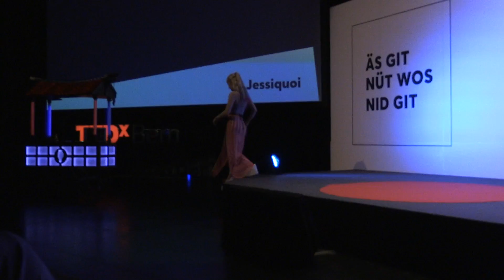How my fluid cultural idendity made me a better artist | Jessica Plattner | TEDxBern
Jessica Plattner aka Jessiquoi grew up between two different cultures. She calls herself a third culture kid. Listen to her music and how she was affected by growing up between different cultures. Jessica Plattner a.k.a Jessiquoi is an Australian/Swiss producer based in Berne. Over the last few years she has made a name for herself in the Swiss club and electronic scene through her energetic live shows and original music, which is characterised by hard base lines, sweet vocals, audacious rap and strong influences from Asia. She recently won 'Best Electronic' and 'Demo of the Year' at the Demotape Clinic at the M4Music Festival in Zurich. Her debut album is set to be released this autumn. This talk was given at a TEDx event using the TED conference format but independently organized by a local community.